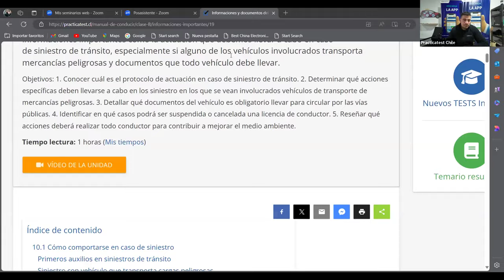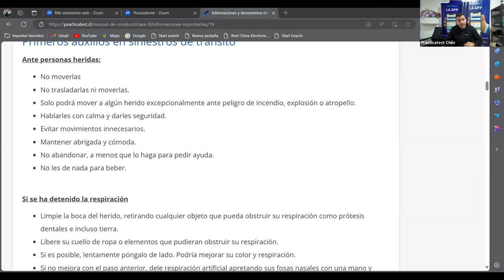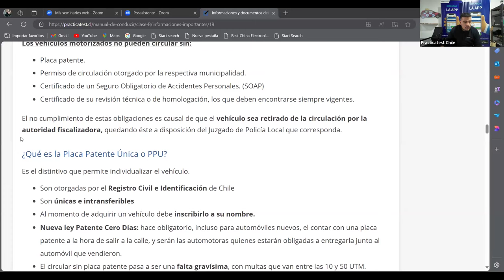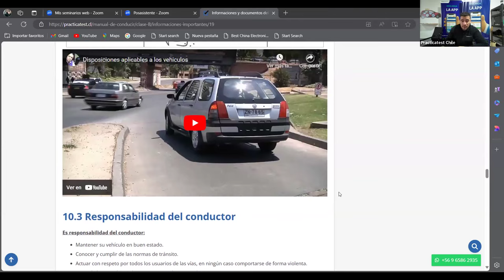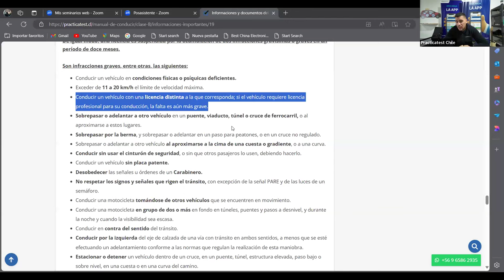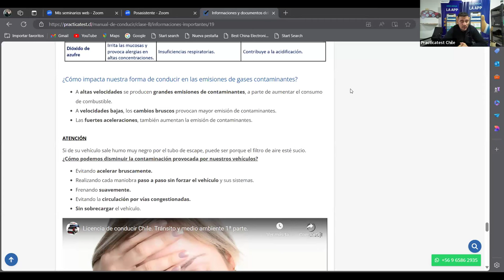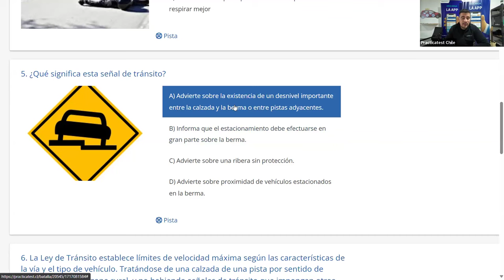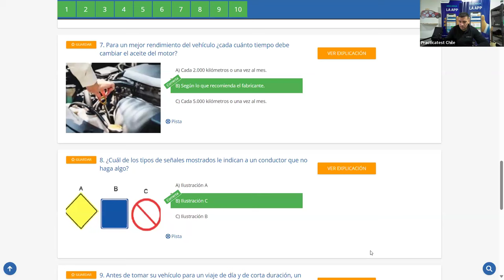555. LIBRO DEL NUEVO CONDUCTOR - Examen - Licencia de conducir Chile 2024 - TEMA 9 - CONASET